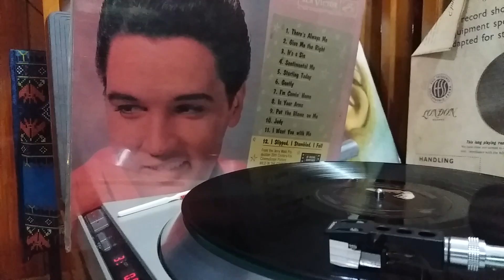ELVIS PRESLEY '' I'M COMIN' HOME '' 1961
Side - 2  Track 1.) I'm Comin' Home